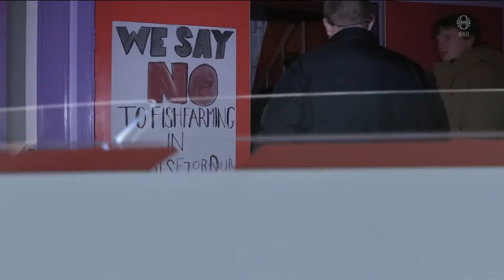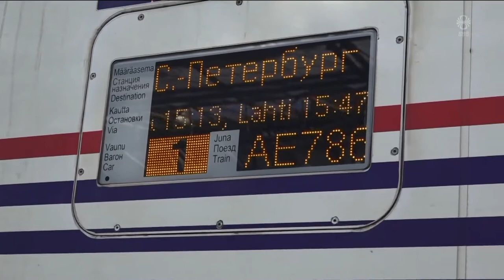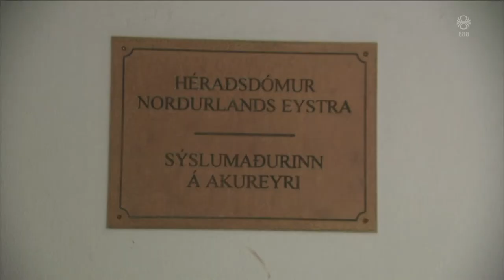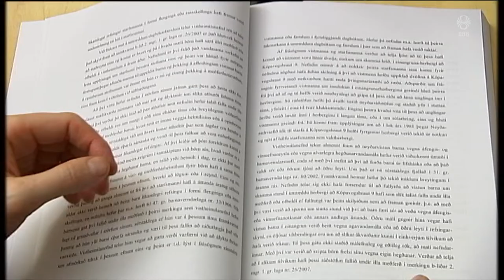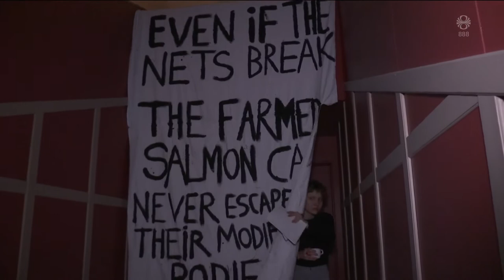Fréttir - 06. mar 2022